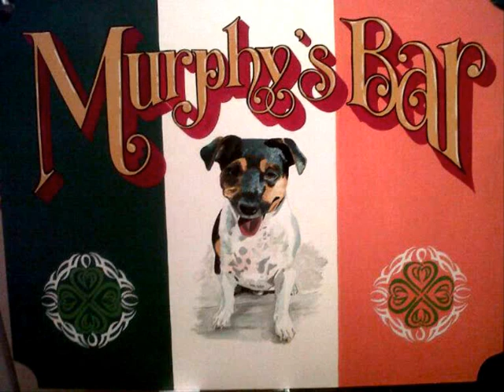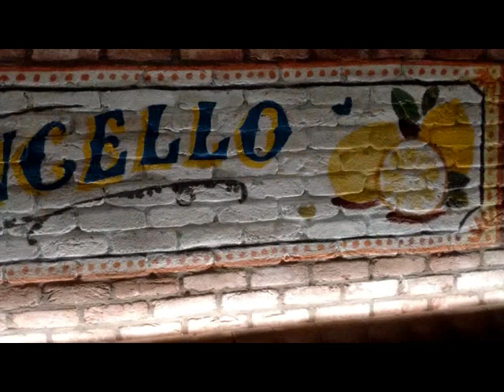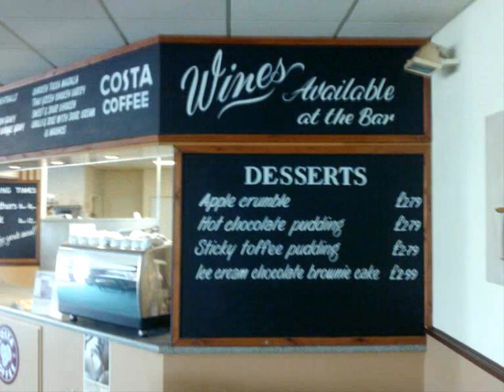artistsignwriter 0001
Artwork and Traditional Sign writing. Nationwide.

Art, Signwriting, murals, posters. Commercial and domestic. Pub and Leisure industry. Pubs, Restaurants, Boats, shops, vehicles.  Children's bedrooms.